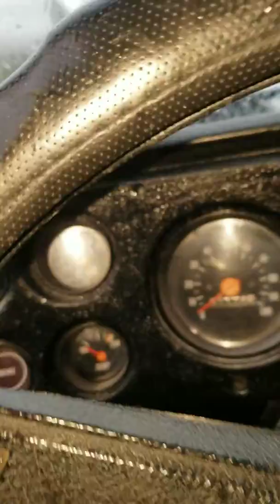1976 chevy c10 custom deluxe crate 350